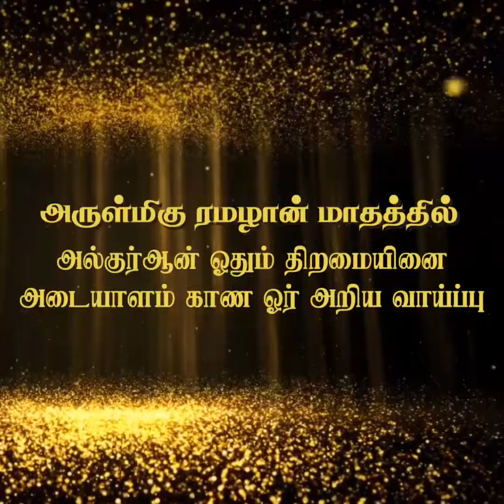The Holy CROWN | அ-குர்ஆன் ஓதும் திறமைக்கான கிரீடம் | MNM றுஸ்தி - கற்குழி, கிண்ணியா.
நீங்களும் உங்கள் குழந்தைகளின் அல்-குர்ஆன் ஓதும் திறமையினை வெளிக்கொண்டு வர வேண்டுமா?

இன்றே உங்கள் குழந்தைகளின் திறமையினை வட்ஸ்அப் செய்திடுங்கள் 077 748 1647